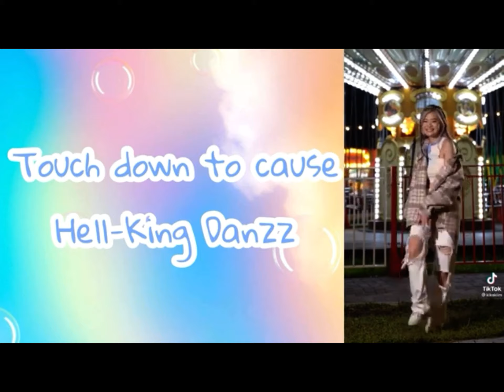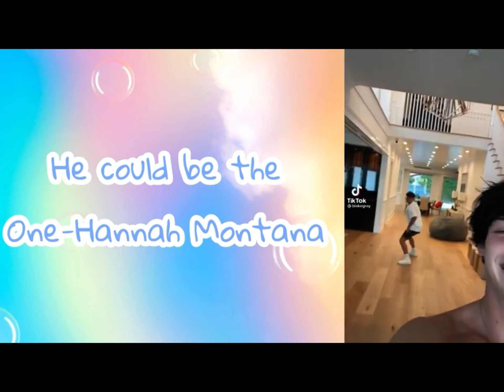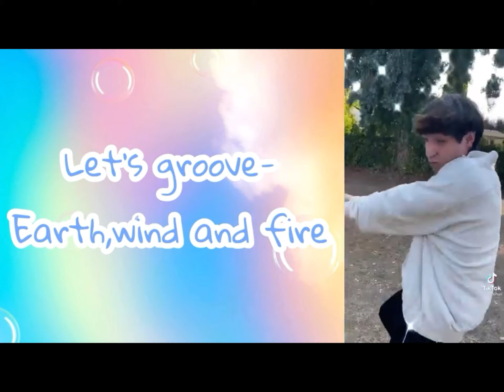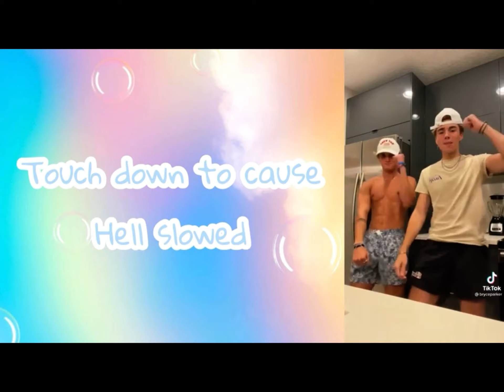Tick-tock mashup part two💜😘